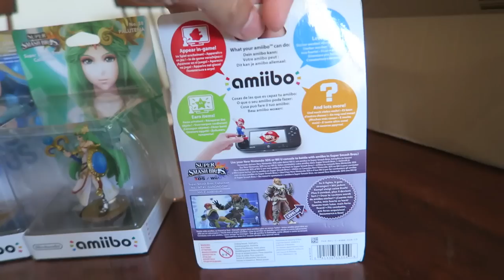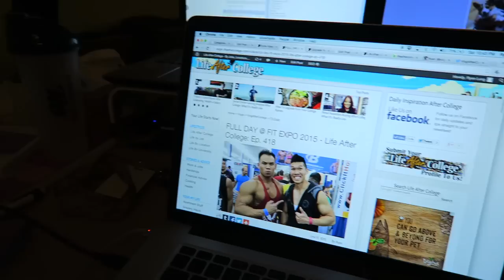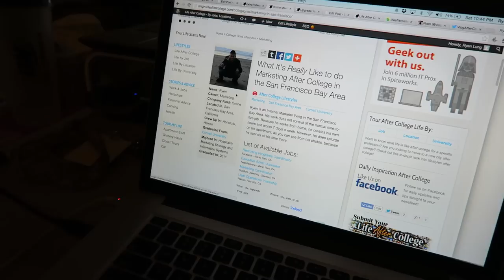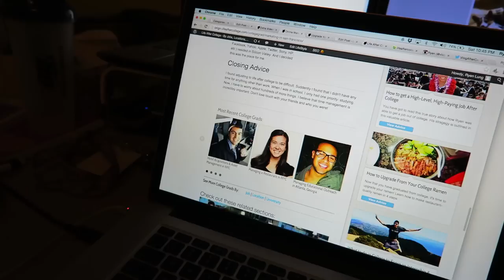A FULL DAY WITH 500 CORGIS at Corgi Beach Day - Life After College: Ep. 421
Today is the NorCal CorgiCon (Corgi Convention Meet Up Gathering) in San Francisco Ocean Beach with hundreds of Corgis. One of the largest corgi gatherings!

Features of this Episode:
- VlogAfterCollege Turns 3
- Gatsby Plays with the iFetch Automatic Ball Launcher
- Driving to the 3rd CorgiCon to meet up with hundreds of Corgis (Gatsby is so excited)
- Corgi Chaos! Corgis Everywhere!
- Signing in at the Corgi Meet Up
- Gatsby has tons of Fans!
- Gatsby the Corgi loves to get pet
- The most Corgis in one place
- Corgis on the Beach
- Frapping on the beach
- Corgi Group Photo
- Corgi Costume Contest
- Corgi Races
- Meeting Fans at Corgi Con
- Corgi Bathtime
- Golds Gym Workout
- Getting Ganondorf Amiibo from Amazon UK
- Amiibo Collection Wave 5 A
- Making Spaghetti with Rosemary and Thyme
- Gatsby Corgi's Fan Letter
- Thank you! Vlog Turns 3
- LifeAfterCollege.com the website I was programming is updated with my vlog footage! Check it out!